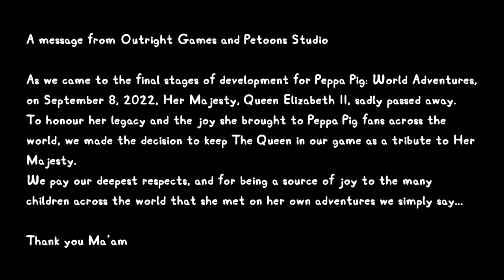Peppa Pig: World Adventures | FULL GAME! | 100% Trophy Guide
My full gameplay trophy guide for Peppa Pig World Adventures! Available on PS4, PS5, Nintendo Switch, Xbox One, Xbox Series X/S, and PC, this is a 100% trophy and achievement guide and walkthrough . This game is crossbuy and has 2 stacks.

Play in the bigger, wider world of Peppa Pig, and bring your family into the story! Make pizza in Italy, walk on Hollywood Boulevard, climb the Eiffel Tower and more on your world tour. Create your own unique and dazzling family home, and discover more characters, quests and fun than ever before!